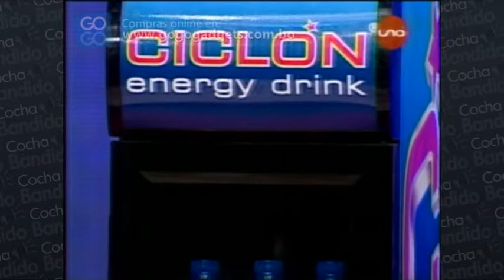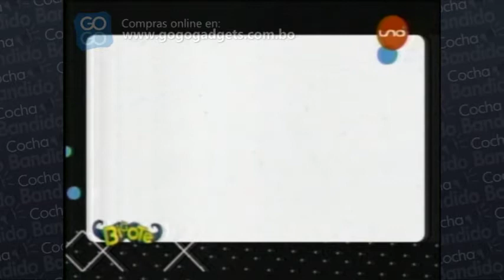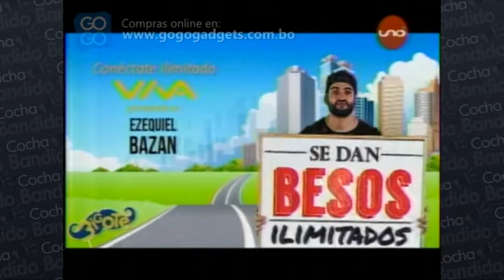Bigote 6 de Octubre 2017 Parte03